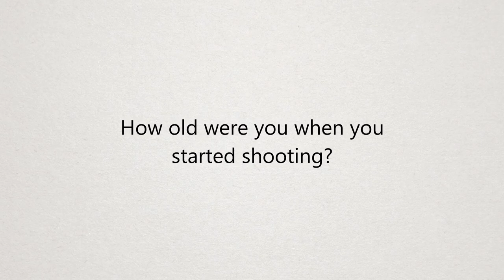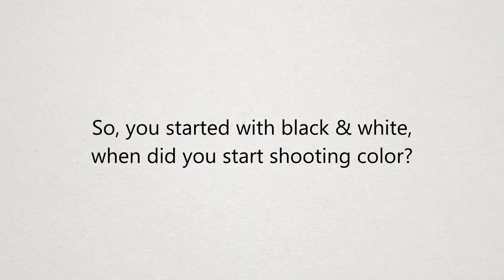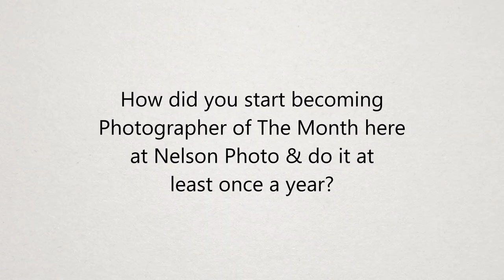Mickey Strand || December 2019 Photographer Of The Month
LINKS:
■ Mickey Strand (website)